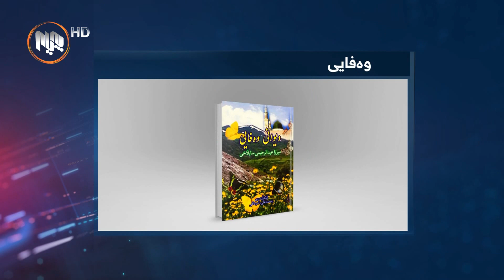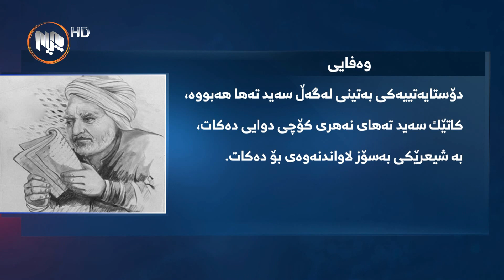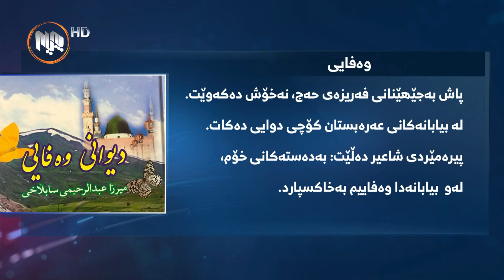شاعیری گه‌وره‌ی كورد، وەفایی ده‌ڵێت شیعرەکانم لە ستایشی پێغەمبەردان..